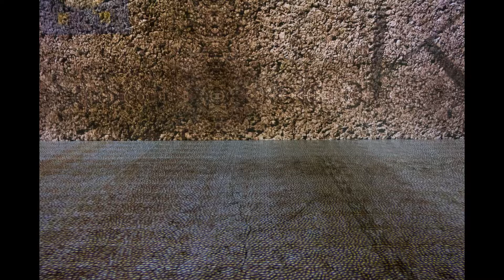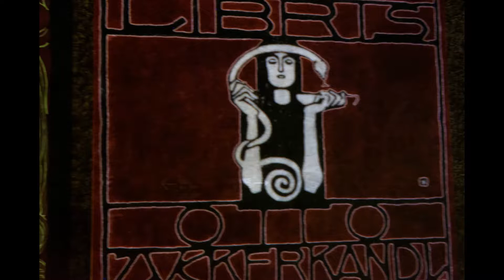Messiaen : Turangalia symphonie - I. Introduction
Myung-Whun Chung, Bastille Opera Orchestra